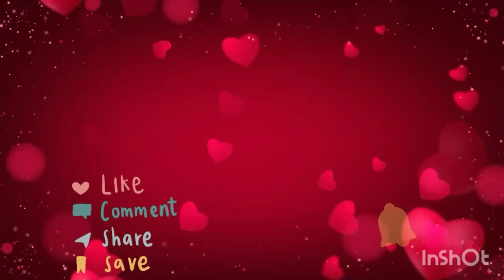لن تصدق كيف اصبح ابطال المسلسل الهندي الناجح عالميا (من النظرة الثانية)💜بعد مرور 12 سنة💜